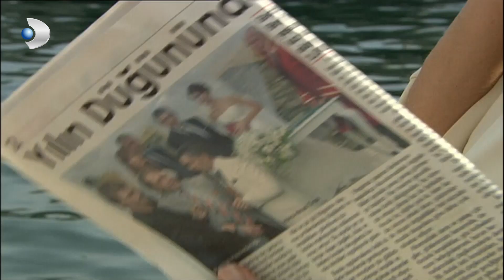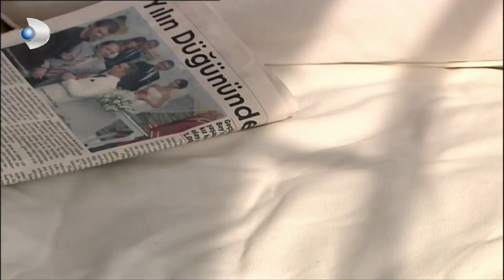ذهب بهلول للقاء حلمي! - العشق الممنوع الحلقة مقطع خاص